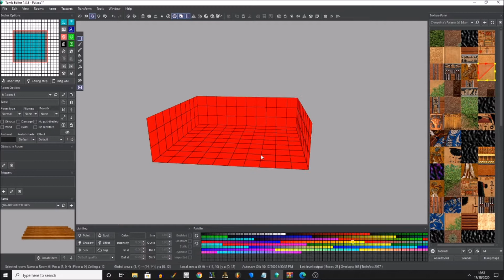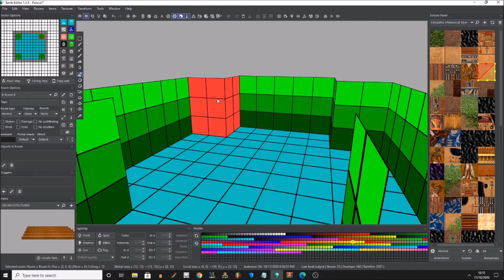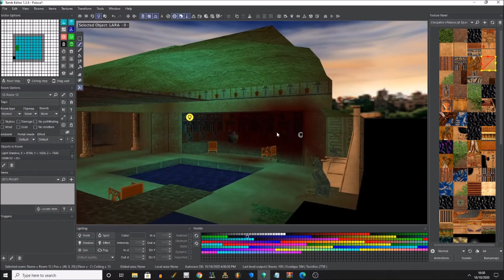Game design. How I create a Tomb Raider level (Nostalgia)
Creating a level for Tomb Raider.